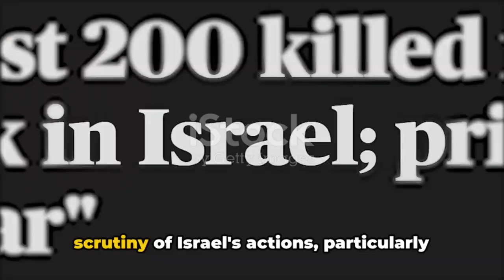US found five Israeli military units responsible for gross rights violations